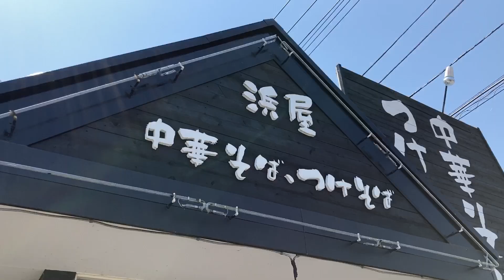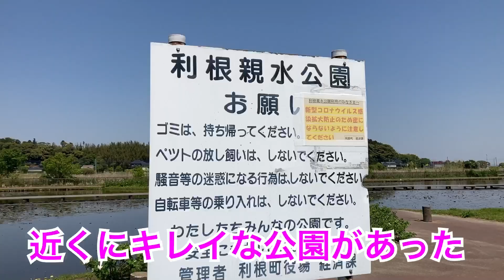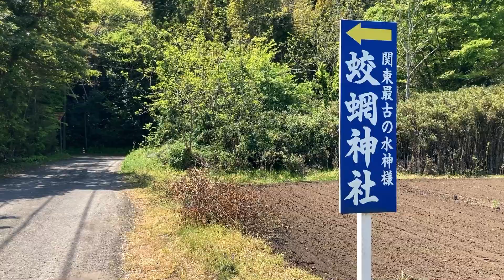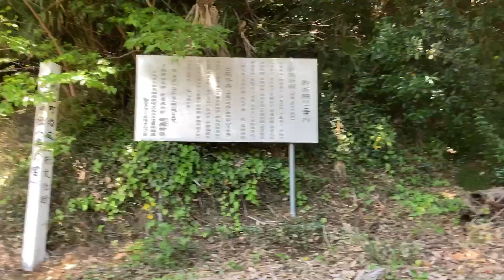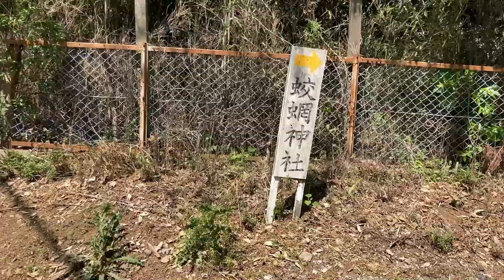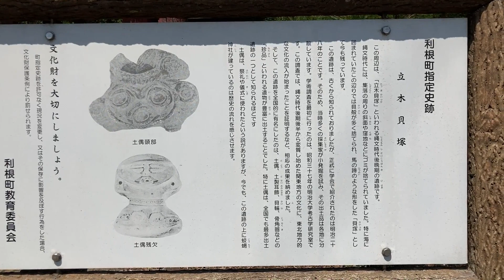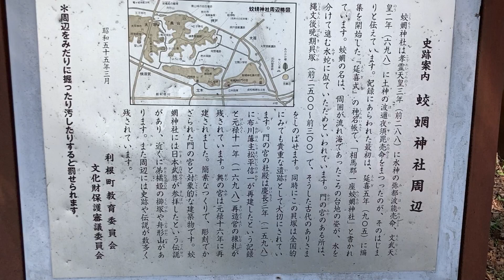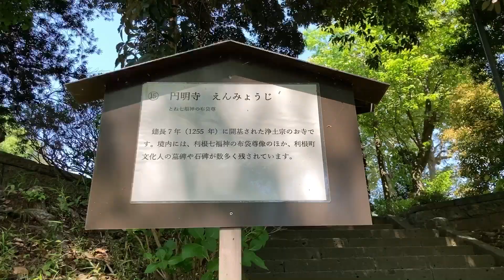浜屋のエビ辛しつけそば 茨城県利根町and君の名はのモデルの鳥居がある蛟蝄神社（こうもうじんじゃ）を探索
おかもと　昭和レトロな中華そば、焼きそば。茨城県常総市and常総市付近の街並み散歩
佐貫大勝軒ゆう　茨城県土浦市荒川沖and上高津貝塚ふるさと歴史広場を散歩
クレベット　昭和レトロな喫茶店　茨城県古河市and古河城跡付近の歴史散歩
大三元　昭和レトロな町の中華屋さん　茨城県古河市and古河公方公園を散歩
岬食堂　昭和の食堂　茨城県牛久沼の畔and泊崎大師、牛久沼付近を散歩　Japan
レストランボンジュールのお得な1,000円ランチ　茨城県かすみがうら市and富士見塚古墳